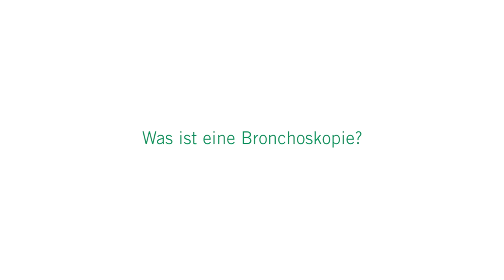Bronchoskopie: 3 Fragen 3 Antworten | Asklepios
Durch eine Bronchoskopie, also einer Spiegelung der Lunge können Lunge und Luftwege untersucht werden. Gerade bei Verdacht auf Lungenkrebs und beim Absaugen von zähem Schleim wird die Bronchoskopie oft durchgeführt. Dr. Wolfgang Gesierich, Kommissarischer Ärztlicher Leiter und Chefarzt der Klinik für Pneumologie in den Asklepios Fachkliniken München-Gauting erklärt, was eine Bronchoskopie ist, wann sie angewendet wird und was eine Lungenspiegelung für den Patienten bedeutet.